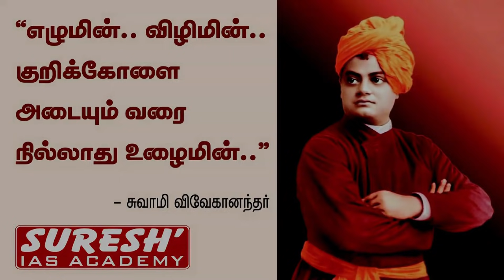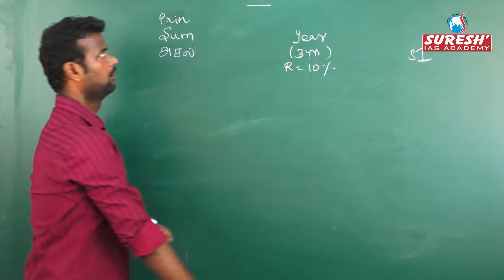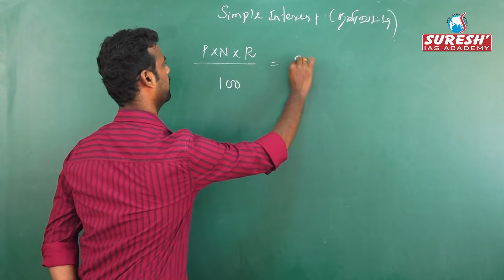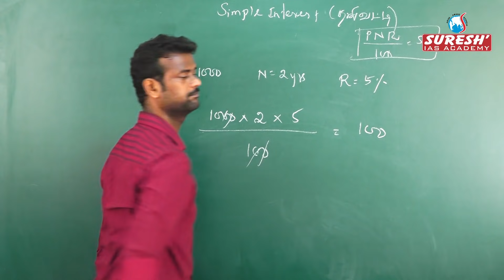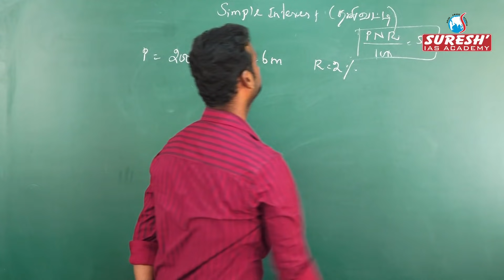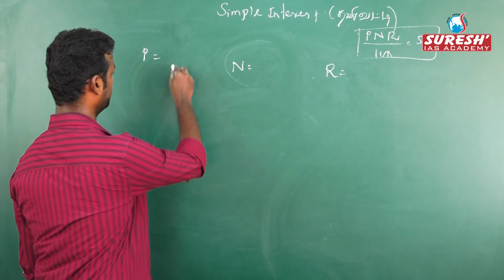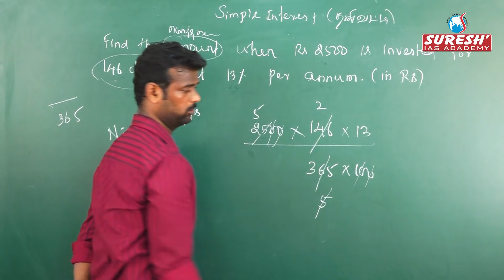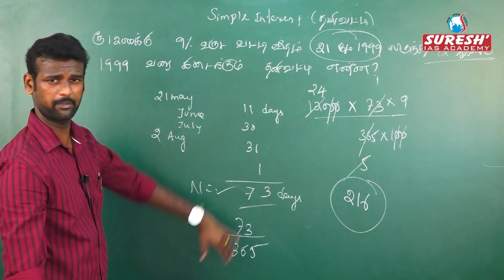Aptitude | Simple Interest - 1 | Sudharsan | Suresh IAS Academy